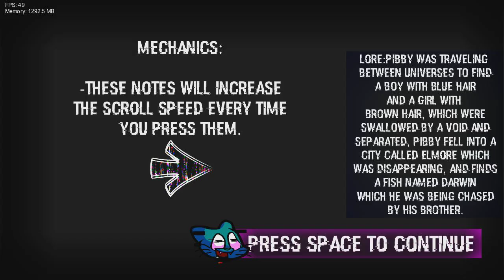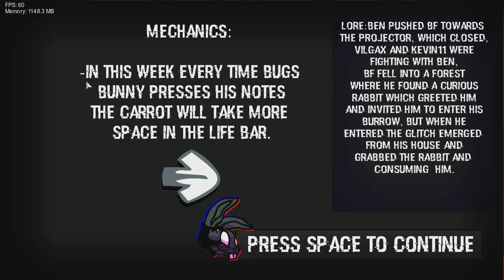EL REMAKE SE VE MEJOR CON SHADERS!!! FNF GLITCHED LEGENDS V1.5-V2.0 [2/5] [REMAKE]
CON LOS SHADERS, SE VE MUCHO MEJOR EL MOD

Parte 2: La Serie Original Del Canal [Ahí vean la comparación entre la Original y la Remake]

RodrigoYT_Gamer#3312

Friday Night Funkin' es un videojuego de ritmo lanzado el 1 de noviembre de 2020 desarrollado por el programador canadiense Cameron Taylor o ninjamuffin99. Fue lanzado en Newgrounds y en Itch.io. Wikipedia
Fecha de estreno inicial: 5 de octubre de 2020
Artista(s): PhantomArcade; evilsk8r
Desarrollador: ninjamuffin99
Plataformas: Android, Navegador web, Microsoft Windows, GNU/Linux, Mac OS
Distribuidores: ninjamuffin99, Mediatonic Game
Lenguaje de programación: Haxe
Géneros: Videojuego de ritmo, Videojuego de acción